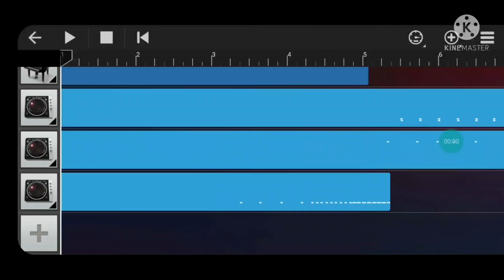Jolyne theme made by me in walkband